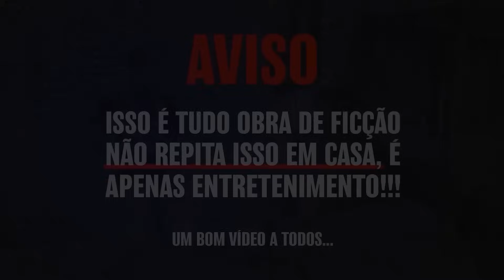DESMANCHE DOS DRAK APARECEU NA TV 🤯😨 l GTA 5 RP